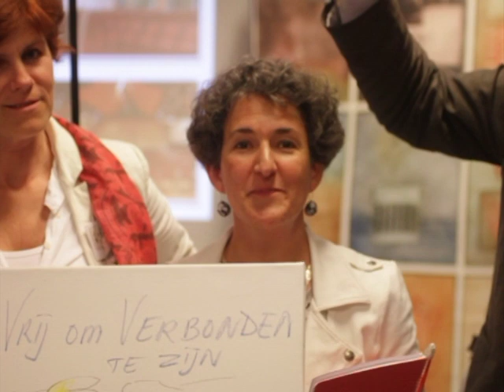VFI invitation to a Kgotla meeting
VFI
donderdag 28 juni a.s. VFI-ledenbijeenkomst
Over u! Toch niet zonder u?